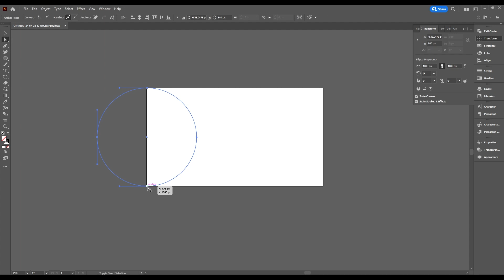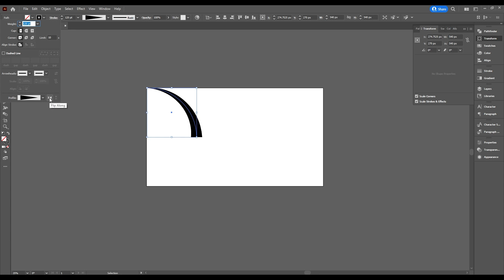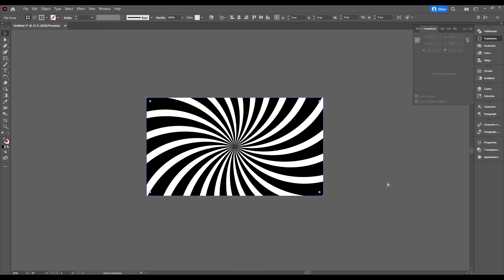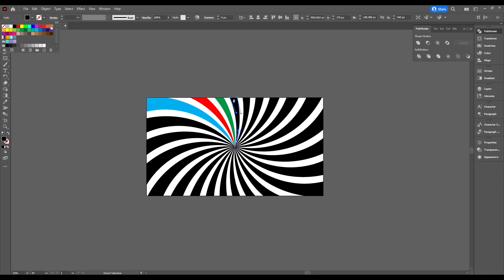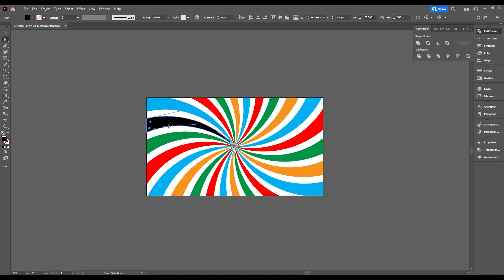How to Make Colorful Twisted or Spiral Sunburst Background in Adobe Illustrator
✏️ This effect is perfect for posters, banners, backgrounds, and more. Whether you're a beginner or an experienced designer, you'll find this method simple and effective.

🚀 What You’ll Learn:
✅ How to create a colorful twisted or spiral sunburst background in Adobe Illustrator
✅ How to apply gradients and vibrant colors for a stunning look
✅ How to adjust the spacing, angles, and shapes for a perfect sunburst effect

🕒 Timestamps:
00:00 - Introduction & Preview
00:26 - Drawing the First Shape
01:14 - Making Twisted Effect
01:41 - Adjusting the Spiral
02:38 - Adding Colors
03:14 - Finalizing